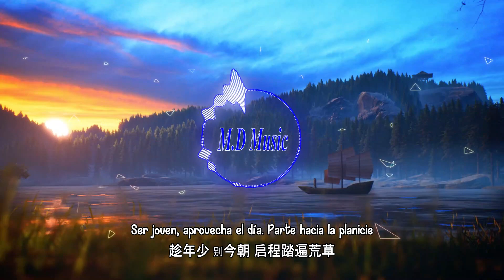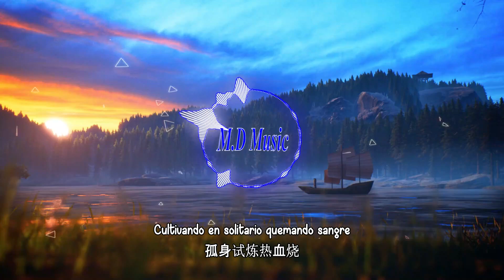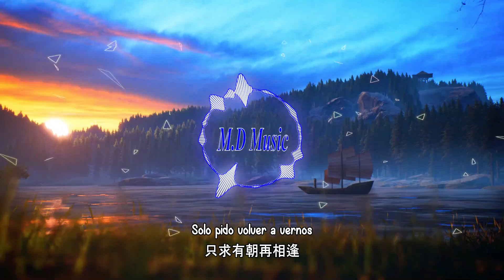A Record of a Mortal’s Journey to Immortality - Opening Completo (Sub español)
Tema a escuchar: Inmortal
Cantante: Reno Wang
Letra: Boomfisher@TNK

**Títulos alternativos**

English: A Mortal's Journey: The Beginning
Sinónimos: A Record of a Mortal's Journey to Immortality
Pinyin: Fanren Xiuxian Chuan: Fanren Feng Qi Tian Nan / Fan Ren Xiu Xian Chuan: Fan Ren Feng Qi Tian Nan
Chino: 凡人修仙传之凡人风起天南